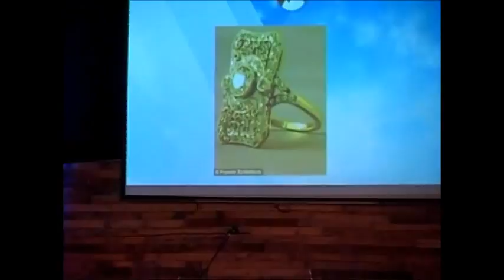Sermon on the Mount Treasures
What do you Treasure most